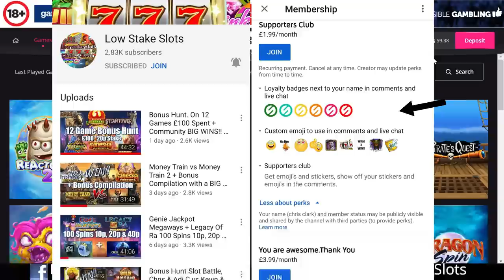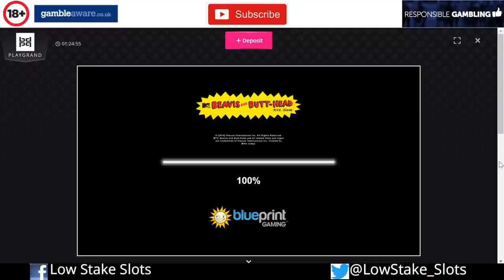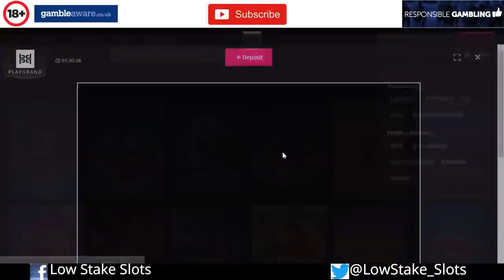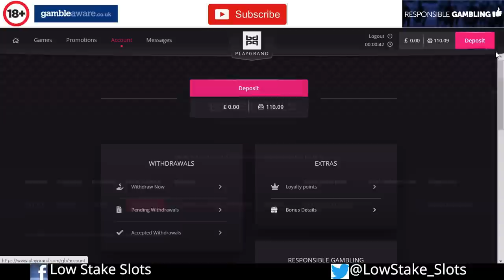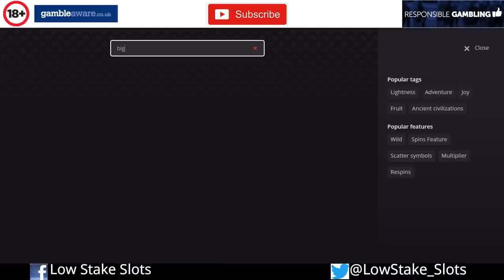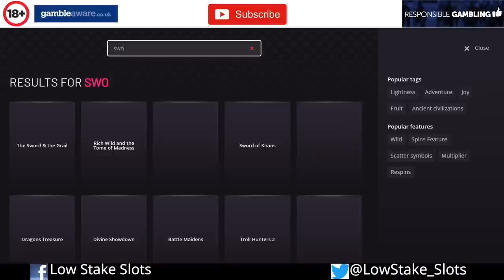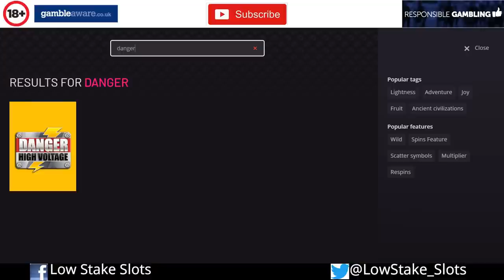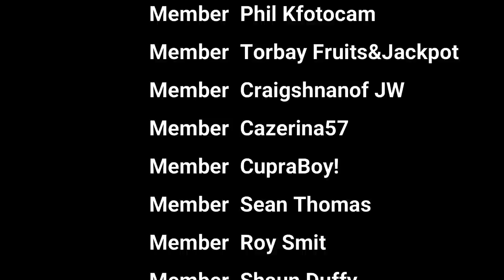20p Bonus Hunt. On 11 Games in Total, Danger HV 5 Scatter Retrigger + Community BIG WINS!!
Low Stake Slots bringing you a 4 Game Bonus Hunt to start with, then a CRAZY Micro Knights run and then a 7 Game Bonus Bonus Hunt with game like Bonanza, Robin Of Riches, Danger HV & More. We get a 5 Scatter Retrigger on Danger, we have never had that and we get a 500x BIG win in the hunt..

Also Community BIG WINS!! at the end of the video and Top Comments & Shout-Outs at the start of the video which also has a special shout out to all the new channel members, thank you all so much.. Hope you enjoy it.. Stay safe folks.

If you could give it a sub it would be greatly appreciated, Thank you.

Also a giveaway from Kevin and myself of 2 £10 amazon gift cards. All you have to do to enter is be a sub and leave a comment on any video during the month and I will use the random comment picker on one of the videos for a £10 Amazon Gift card each.. Hopefully as time goes on the giveaways will get bigger and better..

🔞 18+ Only